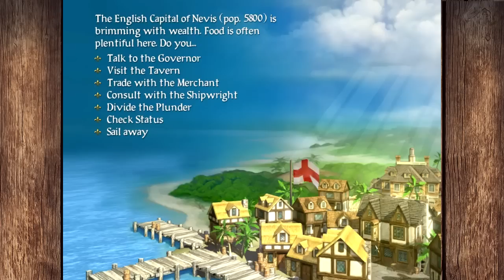Let's Play Sid Meier's Pirates - Episode 3 - Dancing with the Arr's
We do a whoooole lot of dancing.